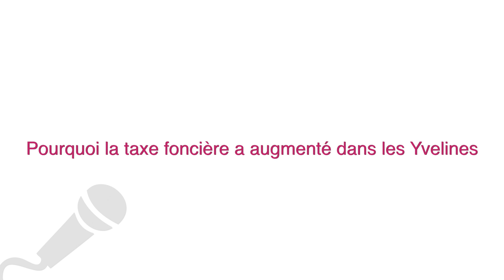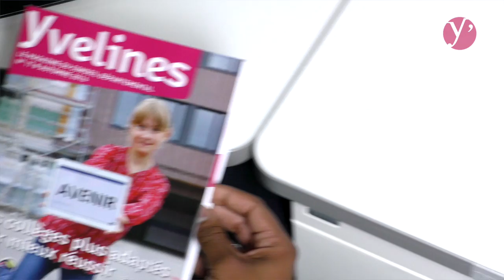Pourquoi la taxe foncière a augmenté dans les Yvelines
En 2016 la part départementale de la taxe foncière est passé de 7,58% à 12,58%. Pourquoi ? Pierre Bédier, président du Conseil départemental, répond aux interrogations des Yvelinois.